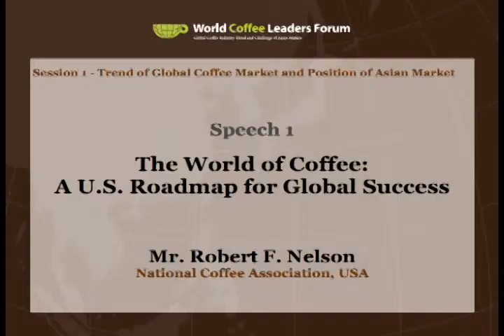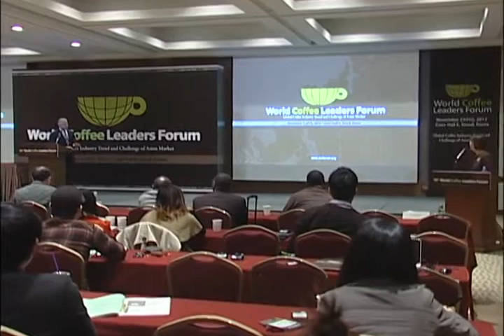[WCLF2012] The World of Coffee: A U.S. Roadmap for Global Success | Robert F Nelson | NCA, USA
World Coffee Leaders Forum 2012 (Nov.22-Nov.24, 2012, Seoul, Korea)

[Session 1: Trend of Global Coffee Market and Position of Asian Market]
Speaker: Mr. Robert F.Nelson (President of National Coffee Association, USA)
Speech Title: The World of Coffee: A U.S. Roadmap for Global Success

[세션1: 세계 커피 시장의 트렌드와 아시아시장의 위치]
발표연사: Robert F.Nelson (전미 커피 협회 (National Coffee Association) 회장)
발표 주제: "세계의 커피: 세계 커피시장에서의 성공을 위한 미국 커피시장의 로드맵"